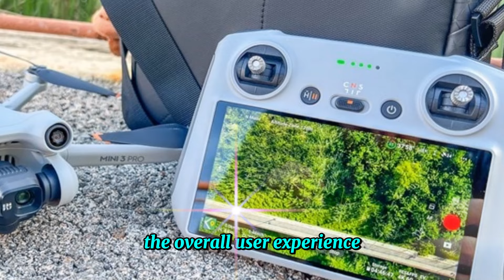DJI Mini 5 Pro Finally IS HERE!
The DJI Mini 5 Pro, while not yet officially launched, has already captured the attention of drone enthusiasts worldwide. A flurry of rumors and leaks has generated significant anticipation for this upcoming addition to DJI's popular Mini series. Several key features are expected to significantly enhance the drone's capabilities.

One of the most anticipated features is an upgraded camera system. Rumors suggest a higher resolution sensor and improved image processing capabilities, allowing for stunning aerial photography and videography. Additionally, advanced obstacle avoidance systems are expected to enhance flight safety and autonomy. This could include more sophisticated sensors and algorithms to detect and avoid obstacles, making the Mini 5 Pro more user-friendly and reliable.